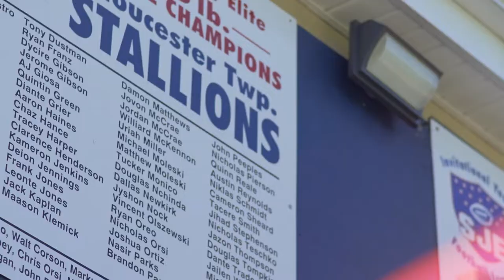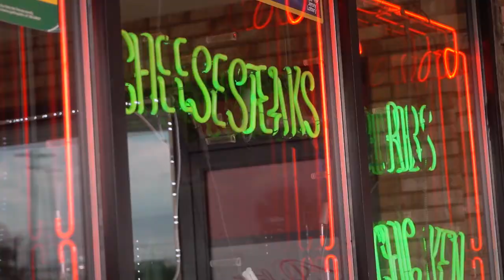Get to know: Deion Jennings🪓